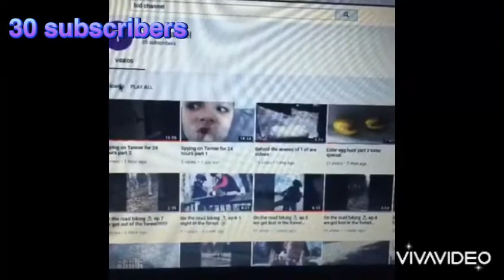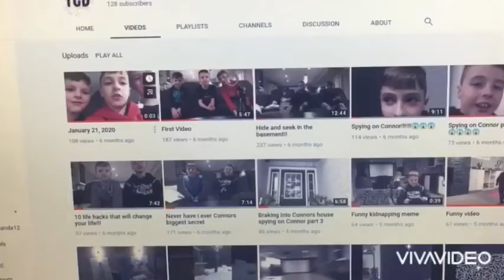TCD 1 subscriber to 150 subscribers